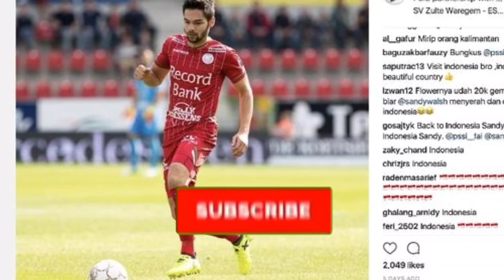Reaksi mengejutkan Sandy Wals Sa'at dirinya jadi rebutan Klub liga satu, Bikin semua melongo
Sandy Wals jadi rebutan klub liga satu#SandyWals#Pemain keturunan#Liga Satu Indonesia#Timnas Indonesia